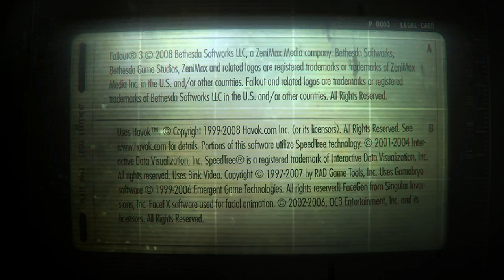Fallout 3 S3: Ep 2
Carter Travels Through The City To Do...More Stuff.